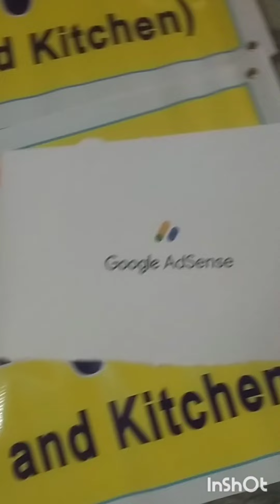Got my adsense Pin code from Ytube Google adsense pin code